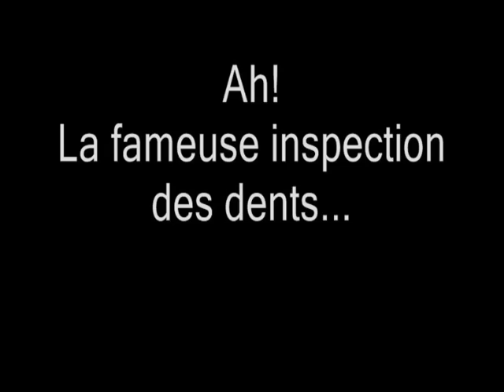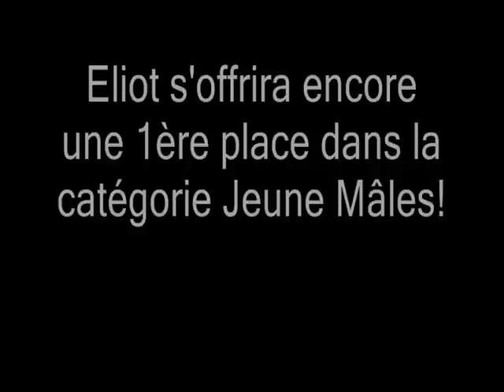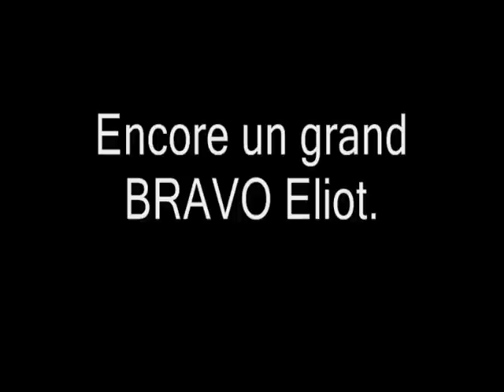12 Exposition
Admirez et encouragez Eliot lors de ses Expositions canine...